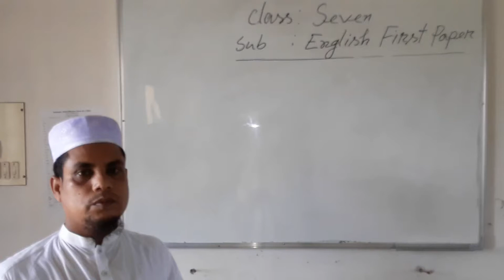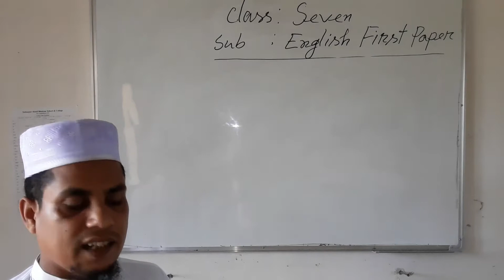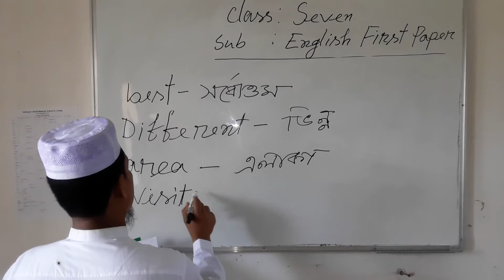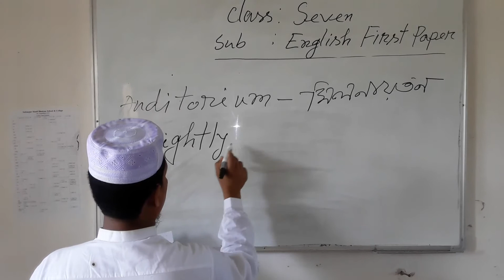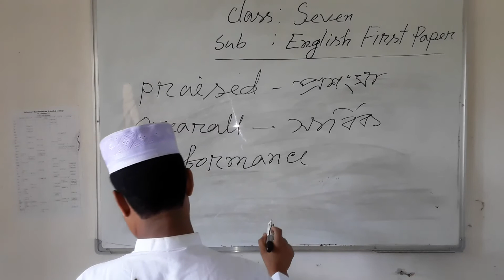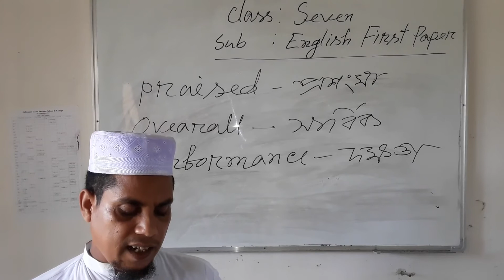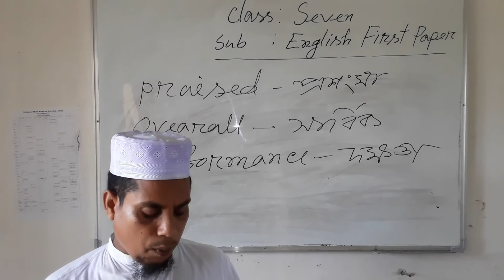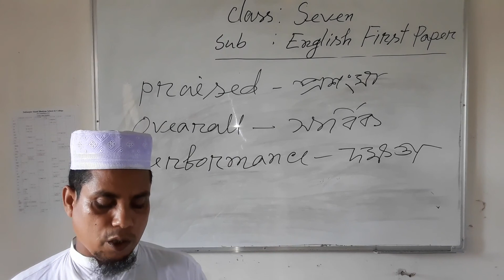Md Abul Khashem.Assistant teacher, Sultanpur HB School and College. Sub : English Ist paper Cl:Seven